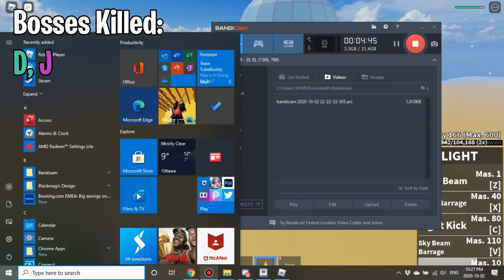Becoming A True Slayer | Getting White Yoru Ep.2: The Finale | Roblox: Blox Fruits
Make sure to sub were so close to 10k :D, like and stuff.

Thanks to Legendx For helping!